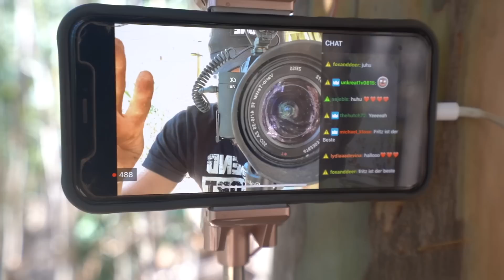BAUMHAUS im Dschungel bauen #004 - Unge Survival Challenge - Bushcraft Camp | Fritz Meinecke